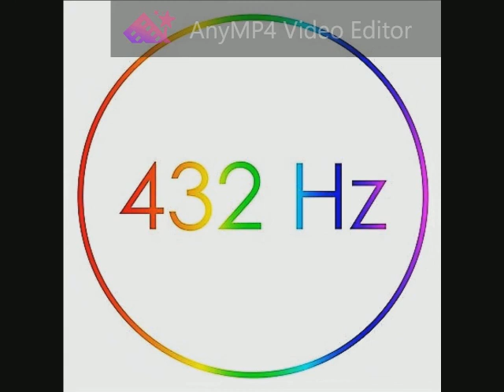Voces8 - The Seal Lullaby (Eric Whitacre) 432 Hz